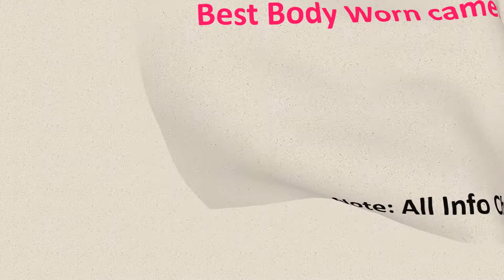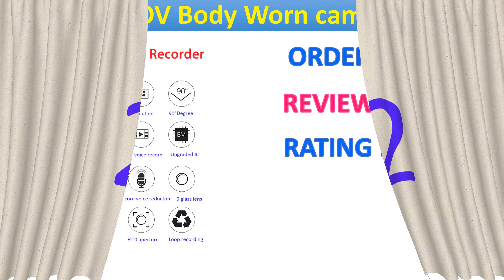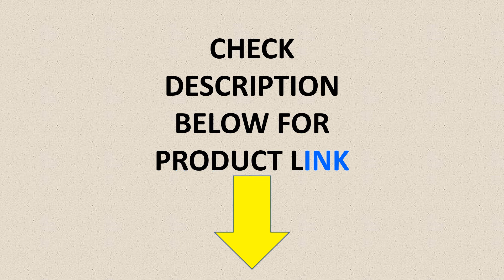Top 5 Best Body Worn Camera Review in 2020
In This Video You will Show Top 5 Best Selling Body Worn on Aliexpress with Discount Price.

Boblov KJ21 Body Worn Camera HD 1296P DVR Video Security Cam IR Night Vision Wearable Mini Camcorders police camera

Boblov 007 Mini Camcorders Voice Recorder Police Pen Camara Body Worn Camera 32GB Snapshot Loop Recording Cam Motion Detection

HD 1080P Police Body Lapel Worn Video Camera DVR IR Night Visible LED Light Cam 4-hour Record Digital Mini DV Recorder Voice 1

BOBLOV WA7-D Body Worn Camera 32MP HD 1296P Wearable Camera DVR Video Recorder Security Cam With Remote Control police camera

BOBLOV Wifi Police Camera 64GB F1 Body Kamera 1440P Worn Cameras For Law Enforcement 10H Recording GPS Night Vision DVR Recorder